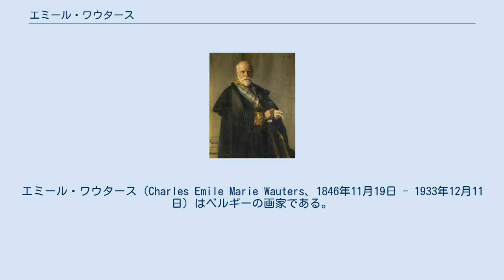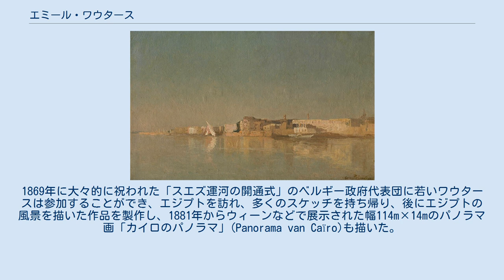エミール・ワウタース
エミール・ワウタース（Charles Emile Marie Wauters、1846年11月19日 - 1933年12月11日）はベルギーの画家である。
名はルーヴェンにシャルル・ワウタース(Charles Wauters)という画家がいたことから、混同を避けるためにエミール・ワウタースと作品に署名した。
 ブリュッセルの宮廷の役人の息子に生まれた。
ブリュッセル王立美術アカデミーで4年間、ジャン＝フランソワ・ポルテールに学んだ後、パリに移り、エコール・デ・ボザールでジャン＝レオン・ジェロームに学んだ。
パリには6ヶ月ほど滞在し、ルーブル美術館で巨匠の作品を模写して修行した後、イタリアを旅した。
 ブリュッセルの展覧会に出展した作品で、ベルギー王立美術館の館長のAdolphe van Soust de Borkenfeldtに注目された。
1869年に大々的に祝われた「スエズ運河の開通式」のベルギー政府代表団に若いワウタースは参加することができ、エジプトを訪れ、多くのスケッチを持ち帰り、後にエジプトの風景を描いた作品を製作し、1881年からウィーンなどで展示された幅114m×14mのパノラマ画「カイロのパノラマ」(Panorama van Caïro)も描いた。
 ベルギー内外の展覧会に出展し高い評価を得て、ブリュッセルの市庁舎の装飾画も描いた。
 1890年からパリに住むようになり、パリで死去した。
 1887年にレオポルド勲章、1924年にベルギーの王冠勲章を受勲したほか各国から受勲している。